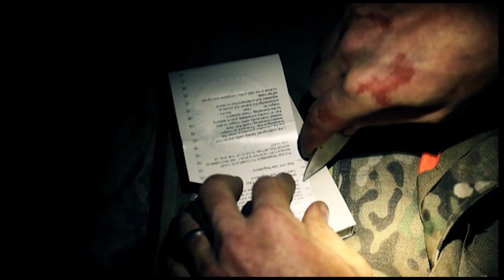ROOSEVELT ELK SHOT OFF A RAILROAD BRIDGE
Hunting Oregon's Roosevelt Elk. Come watch Kody's epic journey as he harvests a Rosevelt spike.

Note:
We strive to uphold to our ethics and abide by the law. This railroad grade has been out of use and is decommissioned. We spoke to the State Police and we are in the clear.